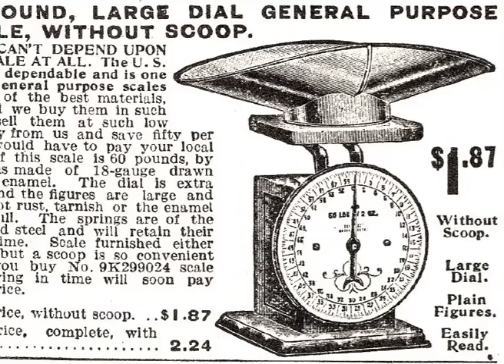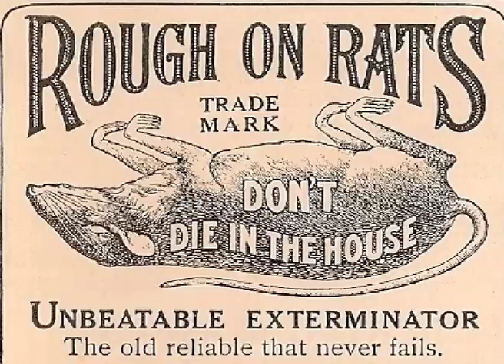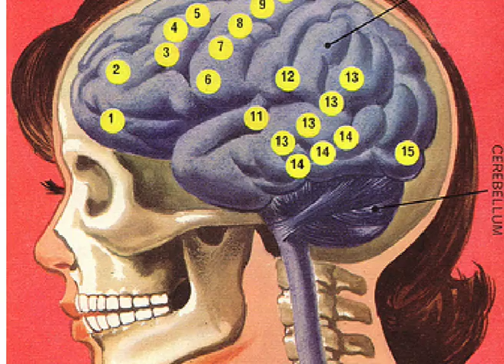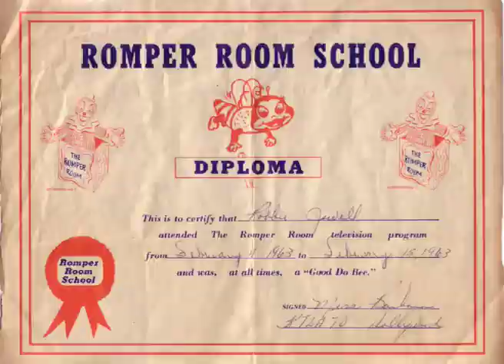New Rhodes - Everybody Loves A Scene (videopromo)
videopromo